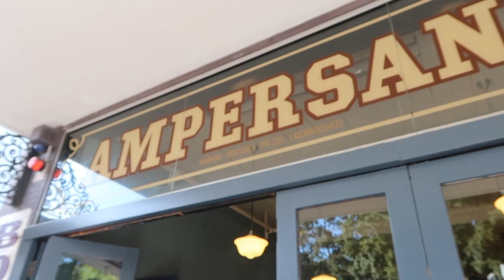Hiking, Surprise Dinner and Getting Eyelash Extensions! // VLOG | THERESATRENDS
Previous Video //
Central Coast Getaway! CHRISTMAS IN JULY VLOG